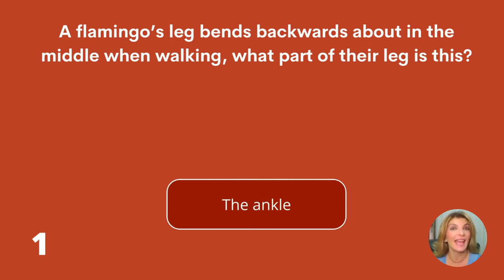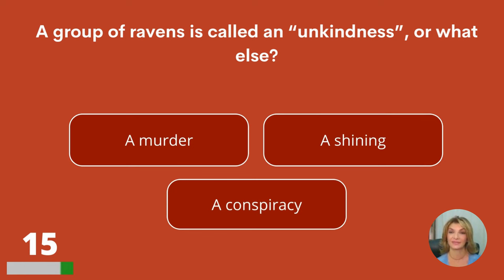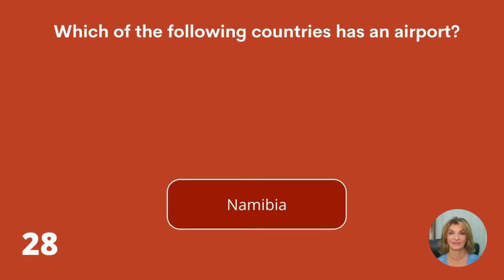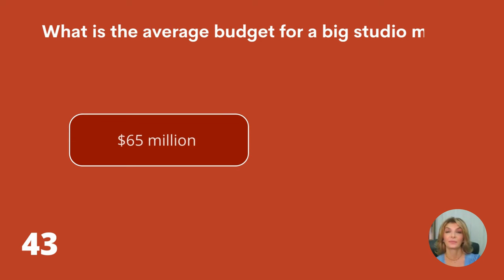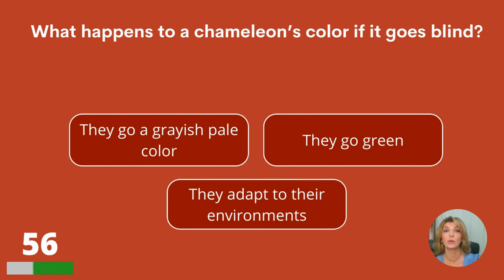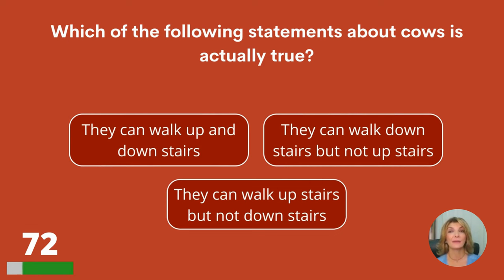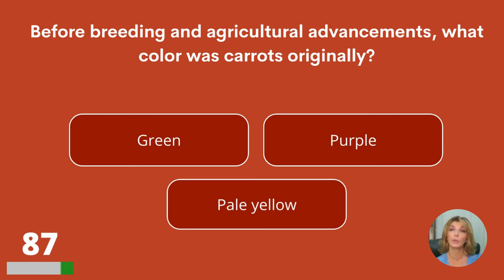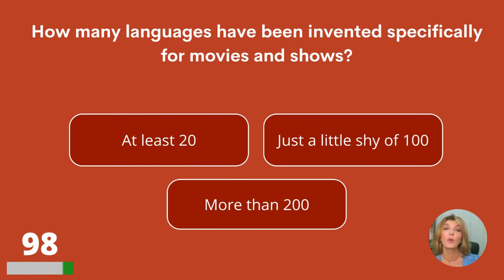If You Can Ace This Quiz, You Have The Brain Of A Genius!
Is your brain still in good shape? Test your general knowledge with these 100 questions and answers. Please share your score in the comments!

Answer bonus question:
Pluto